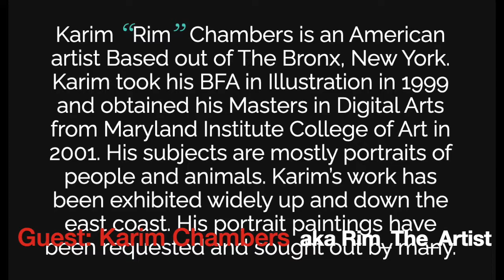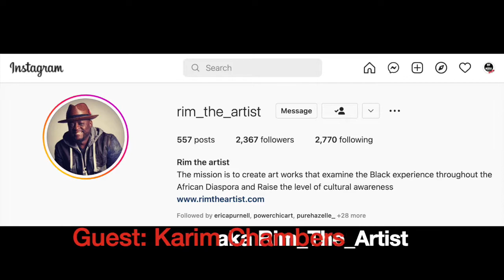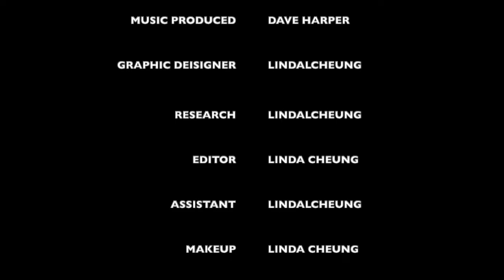#064 Guest: 🔴*FULL EPISODE* Karim Chambers X LindaLCheung aka ARTANDHUSTLE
#064 Season 4- Episode - #4 Guest 🔴 Karim Chambers X LindaLCheung aka ARTANDHUSTLE

Season 4 Episode #3 Karim Chambers X LindaLCheung aka ARTANDHUSTLE

Guest Bio:
Karim Chambers (aka Rim_the_Artist) an American Artist out of Bronx, New York. He has a BFA in Illustration and has obtained his Masters in Digital Arts from The Maryland Institute College of Art. Specializing in realistic portraits, animals and landscapes. Karim’s work has been exhibited widely up and down the east coast in various galleries and traveling shows

GALLERY OF CONVERSATIONS

WELCOME TO THE ART AND HUSTLE PODCAST.
A GALLERY OF CONVERSATIONS. A SPACE WHERE YOU CAN HEAR ALL THE AMAZING STORIES AND LIFE LESSONS OF MY GUESTS. I'M YOUR HOST LINDA CHEUNG. FASHION DESIGNER TURNED MULTI-MEDIA ARTIST. AND I WANNA GIVE YOU A SPACE TO TELL YOUR STORY.

🎨2. Click 🔔 Notification *All * -for new updates
🎨3. Share with Family & Friends

LindaLcheung

and copyrighted